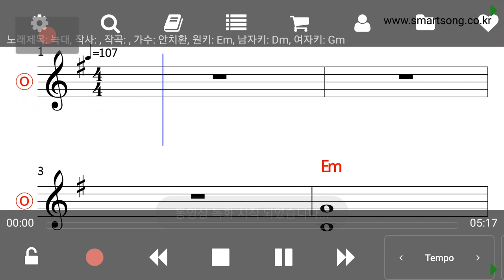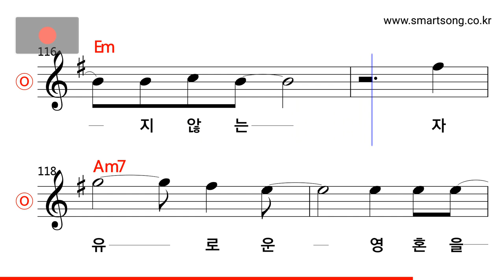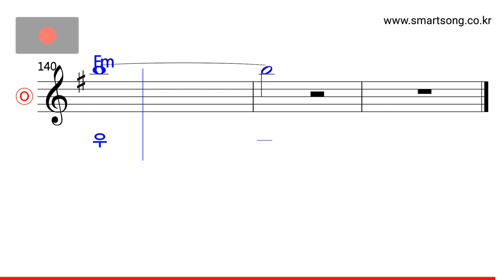안치환 - 늑대 MR